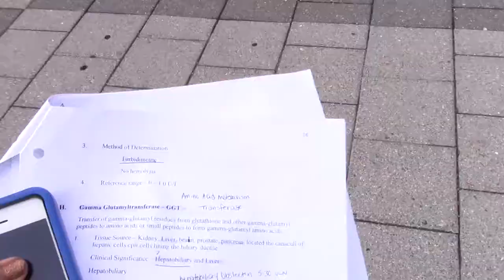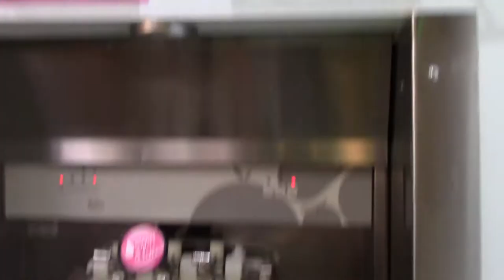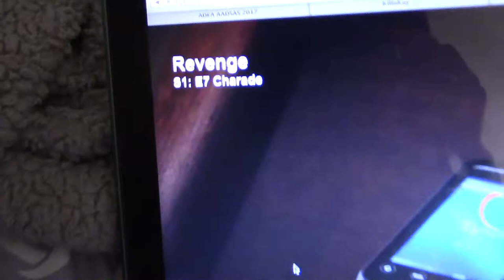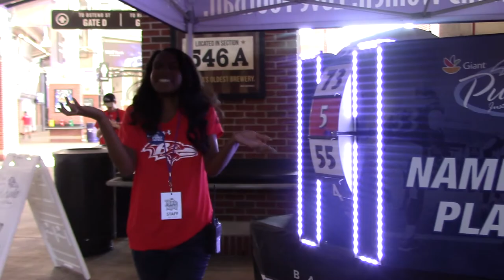Weekend In My Life: School, Swingin'Swamis, Baltimore Ravens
Hey you guys! Follow me through out my weekend featuring school,   mini outdoor concerts, work, friends, and working at the M&T Bank Stadium.   Enjoy!!!

MUSIC
= So Bad - Brandon Skie (EDWYNN x TIKAL & Spirix Remix)
= Playing Dead - Blackbear

XOXO, Kayla